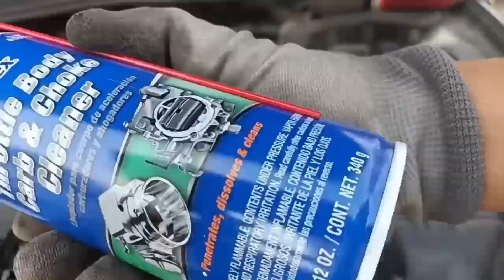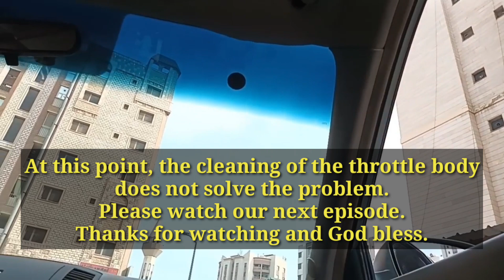Cleaning Throttle Body of Nissan Altima 2005 || Palyadong Sasakyan Episode 1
DIY cleaning throttle body of Nissan Altima.